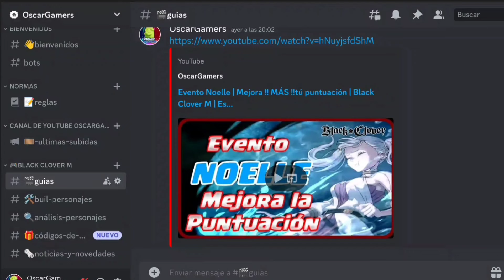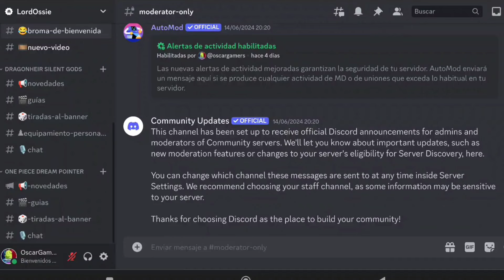🔥 Finral | BUILD Recomendable | Black Clover M 🔥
Hola Gamers, hoy vemos una Guía de Como BUILDEAR Finral Soporte Rojo en Black Clover M.

La MEJOR Ayuda al Canal: 🗣 Compártelo con Familiares, Amigos y Conocidos para que sigamos creciendo Familia Gamers.

00:00 Introducción
00:06 5° Estadística Secundaria
02:12 Build Finral
09:47 Talentos
12:33 Outro
Black Clover M:
Peso: 4GB Aproximadamente
idioma: Español